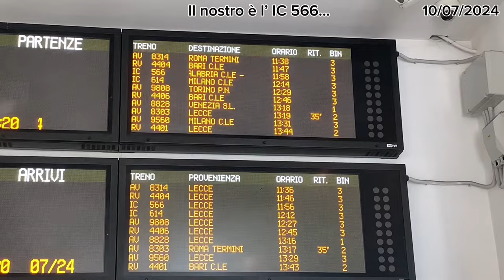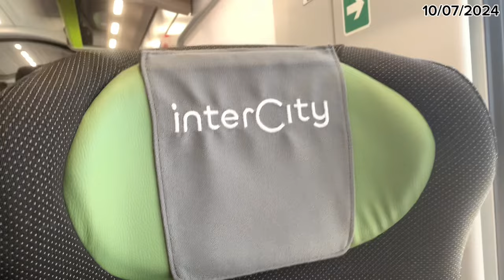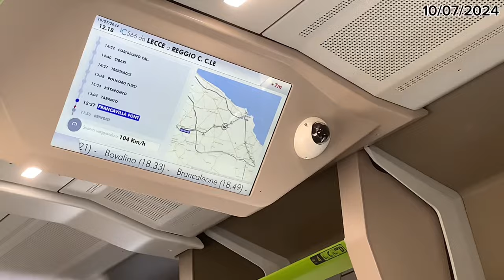In viaggio sulla linea Taranto - Brindisi a bordo del nuovo Blues InterCity! PARTE 2 (10/07/2024)